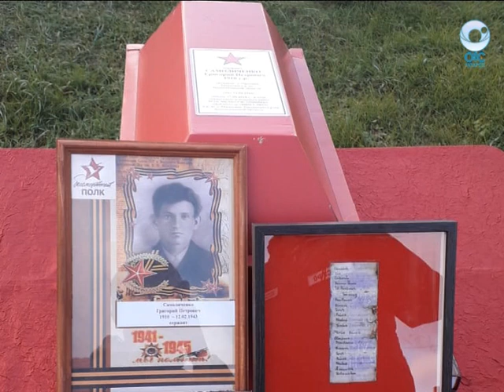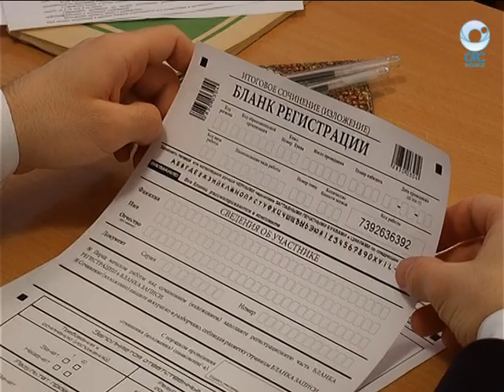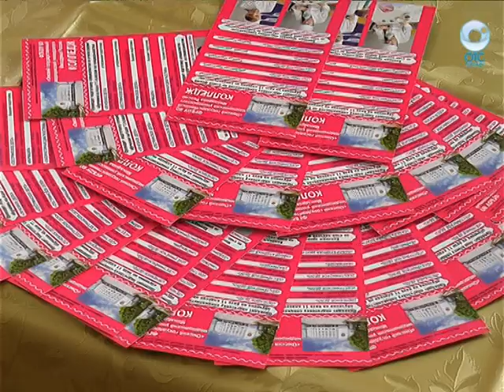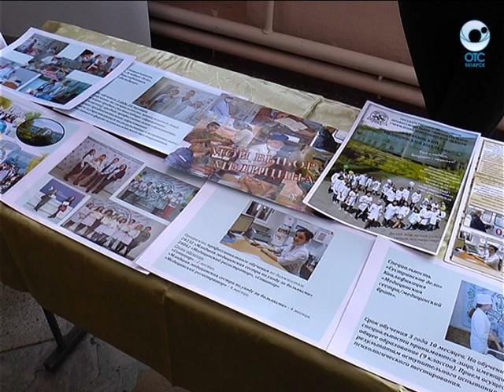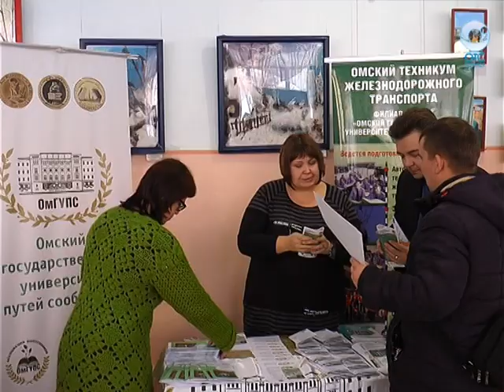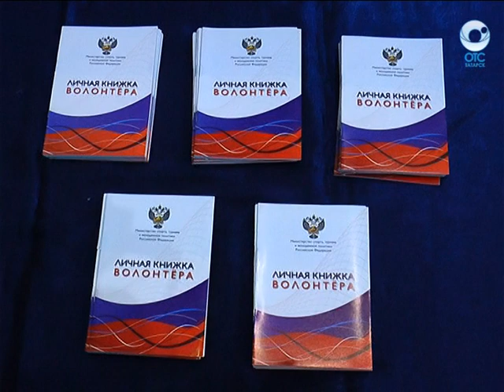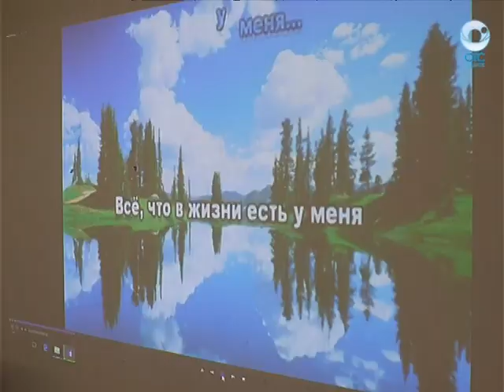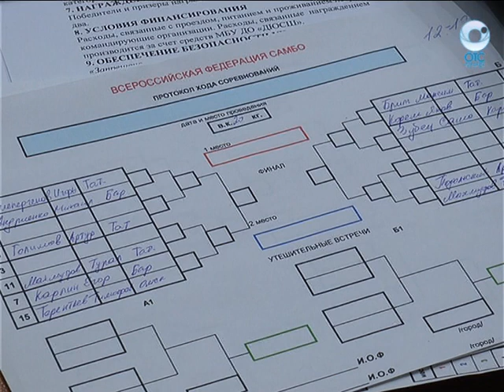День за днём - 07.12.18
- депутаты районного совета обсудили бюджет на ближайшие два года
- на мемориальном комплексе города Татарска состоялась встреча, посвящённая памяти земляков, погибших на войне
- одиннадцатиклассники  Татарского района написали итоговое сочинение
- ежегодная ярмарка вакансий учебных мест прошла в Татарском районе
- молодым добровольцам Татарского района вручили личные книжки волонтёра
- гости и организаторы проекта «Библиотека. Открытое пространство» устроили второй в этом году «Караоке-баттл»
- соревнования, посвящённые Всероссийскому Дню самбо
- во второй открытой межрайонной спартакиаде среди детей инвалидов свои умения продемонстрировали участники из четырёх районов